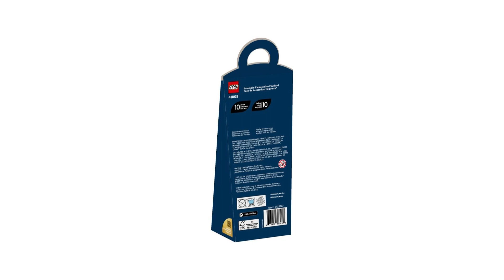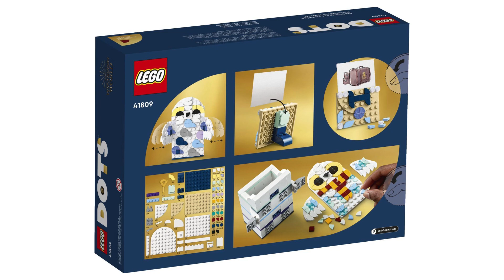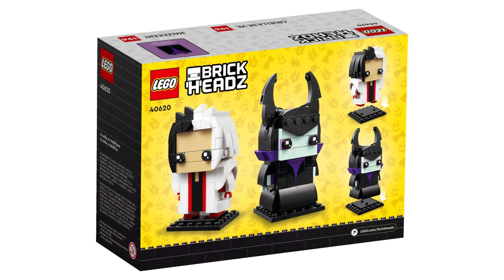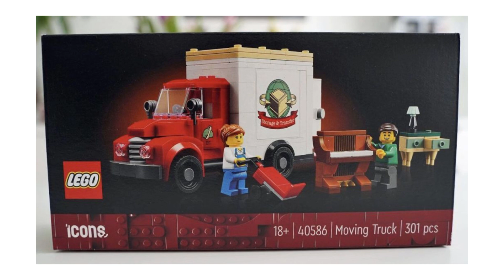Majdnem pénteki chat - Végre valahára adás!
El voltam tűnve, de jó okkal. Úgyhogy nézzük mi történt azóta.